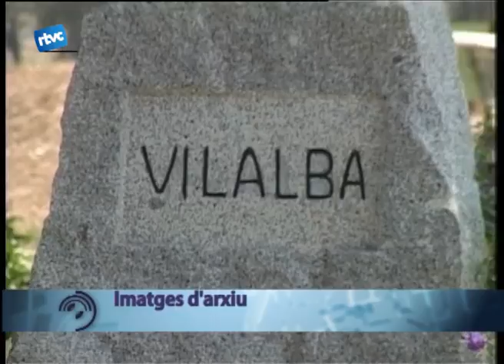Golf clandestí?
Ja fa gairebé un any que es va anunciar que el golf de Vilalba es veuria obligat a dur a terme el seu cessament. Ara, en vista de la situació encara activa del golf, el Jutjat contenciós administratiu 12 de Barcelona ha requerit personalment a l'Alcalde de la Roca perquè actuï davant la situació il·legal del golf.